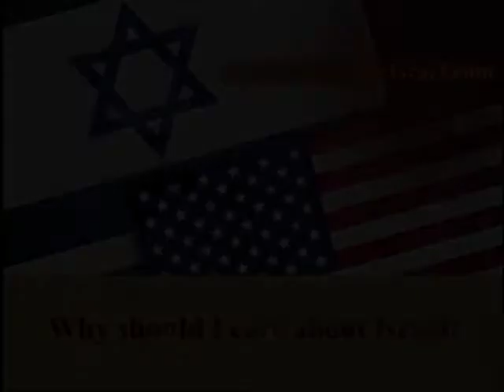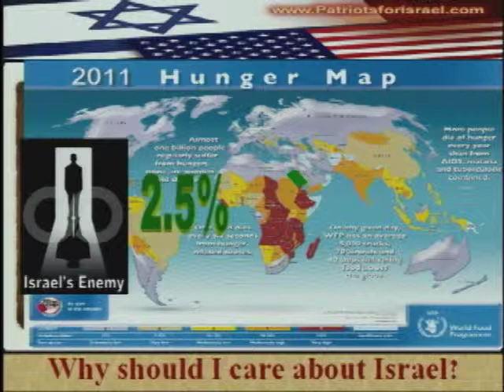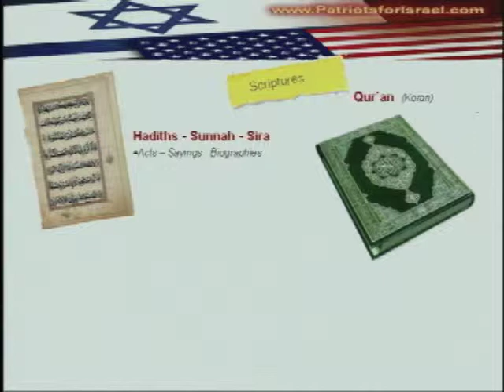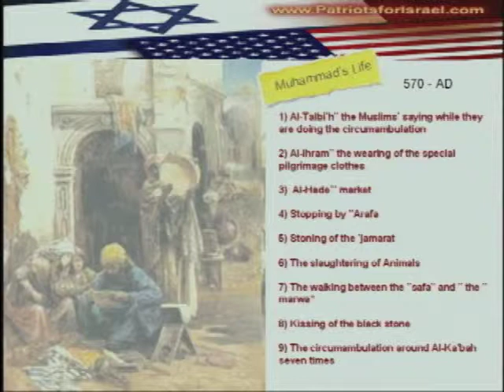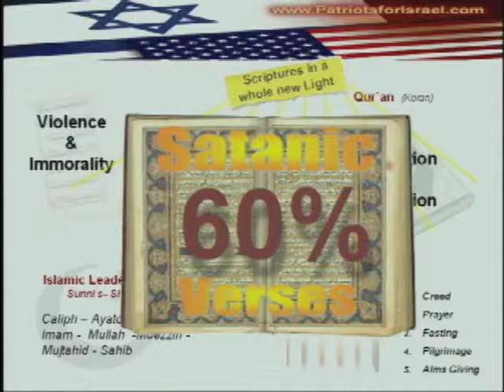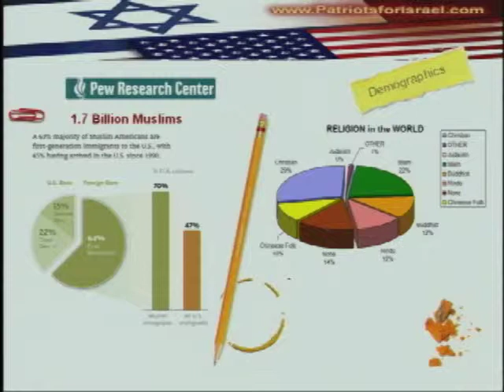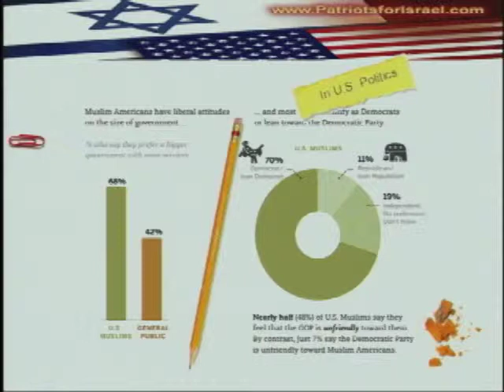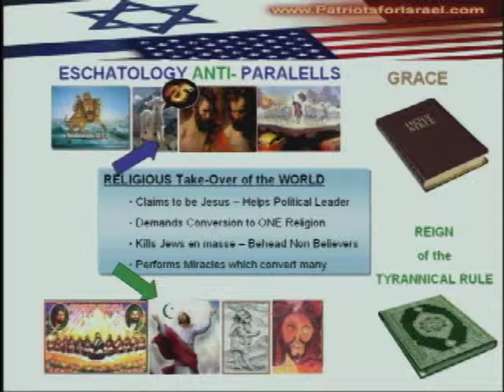ISRAEL:ISLAM: Politics-Peril-Prophecy Documentary.mp4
Perhaps NO Religious Dogma or Doctrine can withstand scrutiny from pure TRUTH. However; this documentary seeks to relate the facts that all Americans should know about their country...and its historical relation to ISRAEL and ISLAM. Then, and perhaps only then, can we hope to understand the importance of the Prophecy which tells us of our FUTURE.